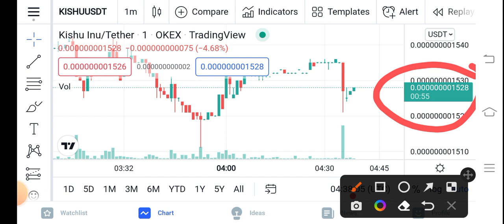Kishu Pump Duration || Kishu inu Price Prediction Updates! Kishu Today Update